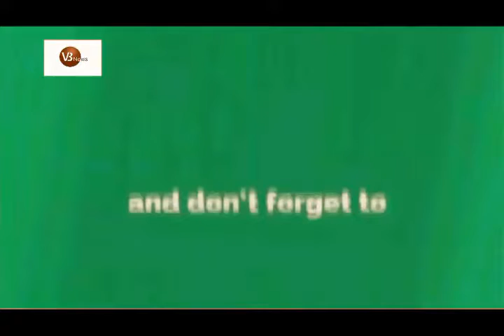কক্সবাজারে প্রিয়াঙ্কা চোপড়া মানবতার পরিচয় দিলেন!!! VB News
জাতিসংঘের শিশু তহবিলের (ইউনিসেফ) শুভেচ্ছাদূত হিসেবে বাংলাদেশে এসেছেন প্রিয়াঙ্কা চোপড়া। অস্থায়ী রোহিঙ্গা শিবিরে শিশুদের সঙ্গে সময় কাটানোর পরই প্রিয়াঙ্কা বলেছেন, ‘বর্ষার মৌসুম শুরু হয়ে যাচ্ছে...তারা হুমকিতে আছে। এই প্রজন্মের শিশু সন্তানদের ভবিষ্যৎ নেই। আমি তাদের মুখে হাসি দেখেছি, কিন্তু তাদের চোখে শূন্যতাও দেখতে পেয়েছি। এই ছেলেমেয়ের জীবন মানবিক সংকটের মধ্য দিয়ে যাচ্ছে। বিশ্বেরও তাদের (শিশু) যত্ন নেওয়া প্রয়োজন। তাদের সাহায্য করারও আহ্বান জানিয়েছেন ‘কোয়ানটিকো’ তারকা